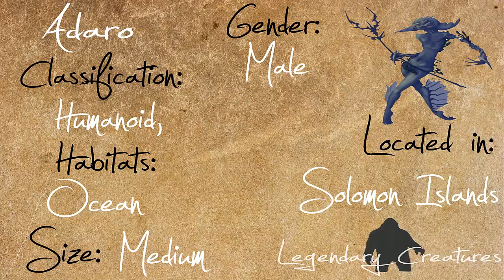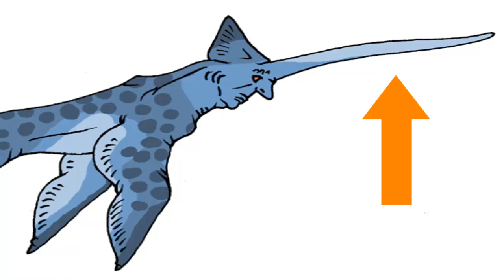Legendary Creatures Adaro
The Adaro were malevolent merman-like sea spirits found in the mythology of the Solomon Islands.